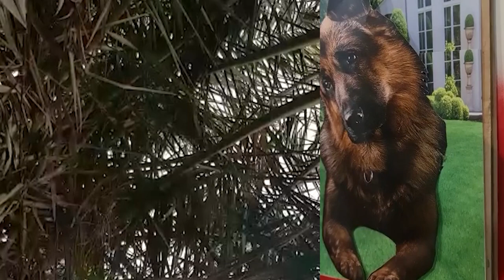I and Pitzi doggy got some portraits of her kind and horses in the house which she consider friends.